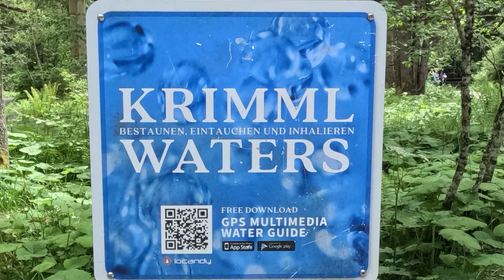Krimmler Wasserfälle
Besuch der Krimmler Wasserfälle am 30.Mai 2024